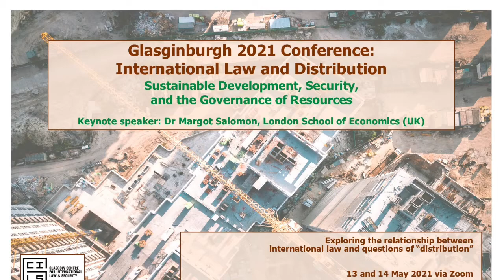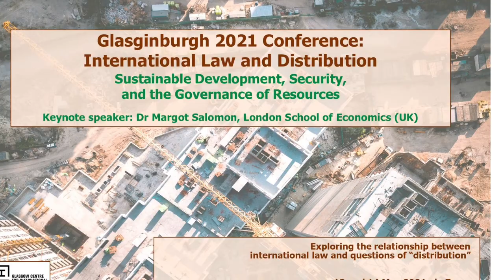GCILS Glasginburgh: Roundtable on International Law and Distribution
On 13-14 May 2021, the Glasgow Centre for International Law and Security (GCILS) hosted a 2-day zoom conference entitled 'Glasginburgh 2021: International Law and Distribution - Sustainable Development, Security, and the Governance of Resources‘.

Roundtable on International Law and Distribution:
Charlie Peevers (Chair, University of Glasgow)
Deval Desai (University of Edinburgh)
Sufyan El Droubi (University of Dundee)
Annalisa Savaresi (University of Eastern Finland and University of Stirling)
Christian Tams (University of Glasgow)